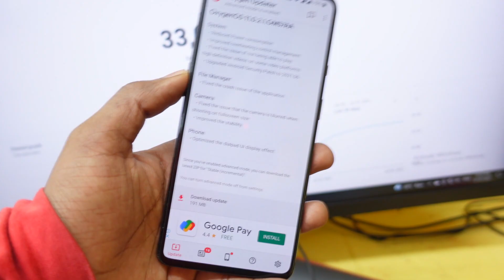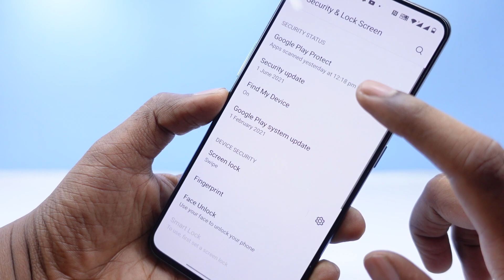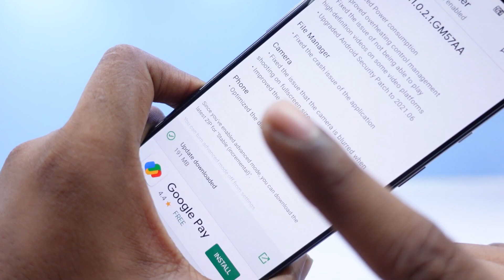OxygenOS 11.0.2.1 OnePlus 7 Series Deep Review Phone App issue, Battery and HD+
Here’s the complete changelog for OxygenOS 11 for the OnePlus 7 Series

Changelog
OxygenOS 11.0.2.1.GM57AA

System
• Reduced Power consumption
• Improved overheating control management
• Fixed the issue of not being able to play high-definition videos on some video platforms
• Upgraded Android Security Patch to 2021.06

File Manager
• Fixed the crash issue of the application

Camera
• Fixed the issue that the camera is blurred when shooting on fullscreen size
• Improved the stability

Phone
• Optimized the dialpad Ul display effect

Some Search Keys
oxygneos 11.0.2.1 update review
oxygenos 11.0.2.1 kab aayega
kaise update kare 11.0.1.1 stable
new oxygenos 11.0.2.1 update
how to update oxygneos 11.0.2.1
new update how to find oneplus 7
oneplus 7 ota update
oneplus 7 ota update 11.0.2.1
 oneplus 7 stable oxygenos 11.0.2.1 ota
oneplus 7 oxygenos 11.0.2.1
oneplus 7 pro oxygenos 11.0.2.1
oneplus 7 pro oxygenos 11.0.1.1 ota
oneplus7 update
oneplus 7t
oxygen os 11.0.2.1
roktok
oneplus 7 pro update
oneplus 7t android 11
oneplus 7t 11.0.2.1
oneplus 7t oxygenos 11
oneplus 7t oxygenos 11 update
oneplus 7t latest update
oneplus 7t android 11.0.2.1
oneplus 7t oxygenos 11.0.2.1
11.0.2.1
oneplus 7 pro
oneplus 7t new update features
one plus 7t
oneplus
oneplus 7t pro new update
oxygen os 11 oneplus 7t
11.0.2.1oneplus 7t
7t update
oneplus 7t pro update
oneplus update
7t new update

OnePlus 7T Oxygen OS 11 Wide Huge Review ASPL Update, UI More Atractive, Features More Stability